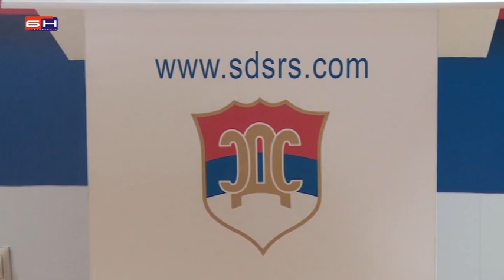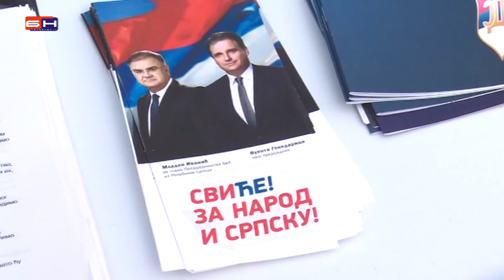banjaluka - sesic sds press